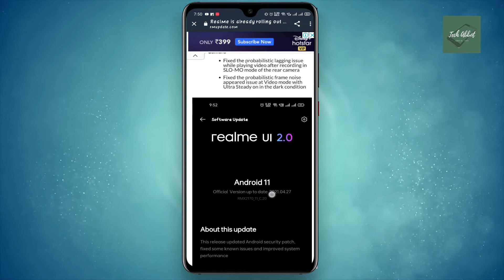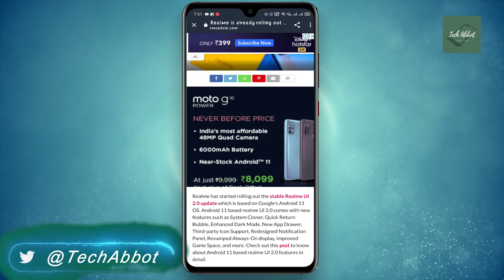Realme 7 Pro New May Update Rolled Out !!!